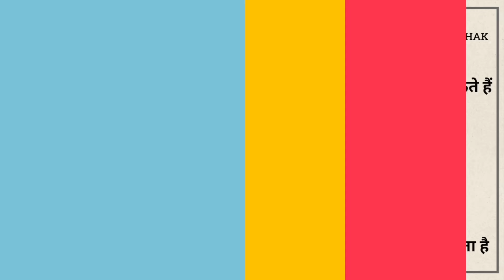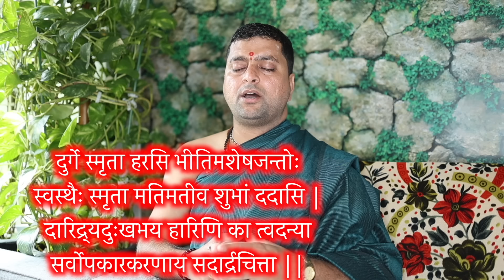दुःख दरिद्रता निवारण का विधान बिल्ववृक्ष के निचे जपे यह मंत्र दुःख दरिद्रता विनाश हो जायेगा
x
जन्मकुंडली विश्लेषण के लिए किसी भी प्रकार की
विधिविधान से जुड़ा मार्गदर्शन प्राप्त करने के लिये |
ज्योतिष परामर्श - वास्तुशास्त्र परामर्श - श्री मदभागवत कथा
 श्री गणेश पुराण कथा - किसी भी प्रकार का यज्ञ-शांति
पाठ आदि कोई भी पूजा पाठ करवाने के लिए सम्पर्क करे

 ॐ गणेश |
कूर्म पृष्ठ श्रीयंत्र - मेरु पृष्ठ श्रीयंत्र - भू पृष्ठ श्रीयंत्र
कनकधारा यंत्र - कुबेर यन्त्र - दक्षिणावर्ती शंख
गोमती चक्र - रुद्राक्ष माला - स्फटिक माला
कमलगट्टे की माला - रक्त चन्दन माला - गौमुखी
 घोड़े की नाल - दर्भासन - श्वेतार्क गणपति
आदि सामग्री प्राप्त करने हेतु सम्पर्क करे |